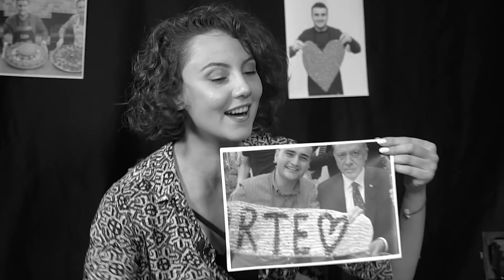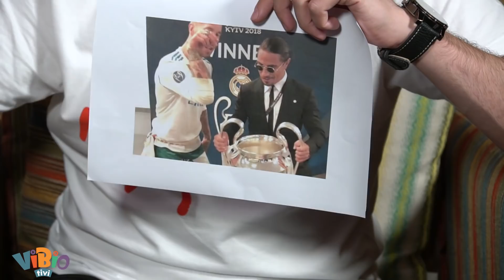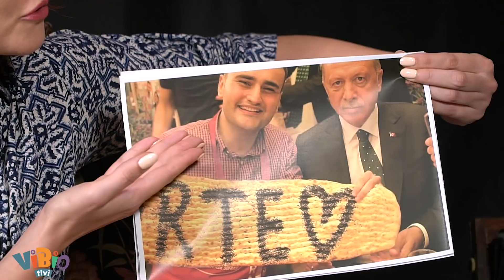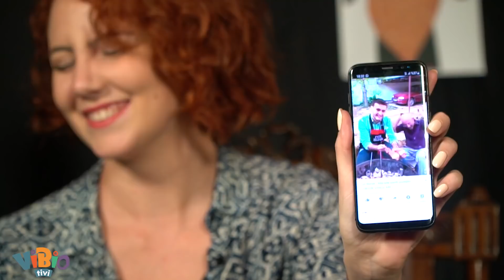Nusret mi? Czn Burak mı? I VERSUS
Bu hafta milyonlarca takipçisi olan iki şefi karşılaştırdık. Pelin, her videosu olay yaratan Czn Burak'ı, Merdan ise dünyaca ünlü saltbae akımının öncüsü Nusret'i savunacak.

Kazananı siz belirliyorsunuz! Ankete katılmayı unutmayın.